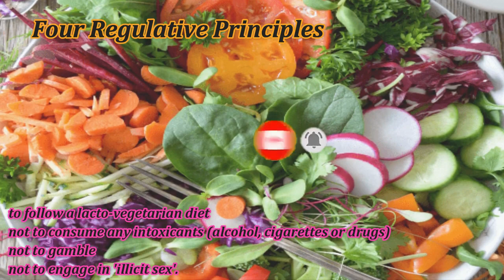ISKCON | WHAT IS ISKCON | International Society for Krishna Consciousness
Hello Everyone.

The International Society for Krishna Consciousness or ISKCON, known colloquially as the Hare Krishna movement or Hare Krishnas, is a Gaudiya Vaishnava Hindu religious organization. ISKCON was founded in 1966 in New York City by A. C. Bhaktivedanta Swami Prabhupada.

Here is all Jyotirlinga Travel information and Complete Travel Guide

BEST VLOGGING MIC
PERFECT TRAVELLING TRIPOD